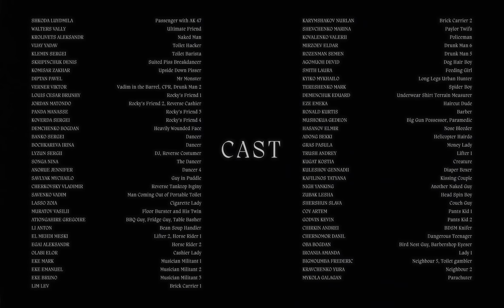A$AP Rocky - Tailor Swif (Official Video)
OFFICIAL VIDEO FOR ”TAILOR SWIF” BY A$AP ROCKY

Directed by Vania Heymann & Gal Muggia
Produced by Iconoclast
Executive Producer: Natan Schottenfels

Cinematography by Denys Lushchyk
VFX by Vania Heymann
Color and Titles by Tal Baltuch
Additional VFX by Tal Baltuch
Production Designer: Misha Levchenko
Wardrobe: Galina Sokolovska
Makeup and hair: Mart Elle
A$AP Rocky styling by Matthew Henson
Director Rep: Lark Creative

Production Service by Shelter films
CEO: Albert Zurashvili
Executive Producers: Gena Shevchenko, Marina Karmolit
Line Producer: Daria Zakharova
Production Assistant: Sasha Puz
Production Manager: Max Matveev
1AD: Masha Khalpak
2AD: Maksim Foscha
Props: Yulia Dubitskaya, Ksenia Panova, Eva Ukhina
Styling Assistant: Alexander Alexeichenko, Oksan Lyah
FX MUA: Julia Melnik
SFX Style: Sergey Zubenko
SFX: Vadim Lysak
Casting Director: Karin Melnychenko, Yulia Shattskova
Casting Assistant: Sergey Pulinets, Anastasia Rozishkurt, Khrystyna Solomko
Extras Coordinator: Sandra Chernobrovina
Gaffer: Rostislav Vasiliev
Sparks: Reukov Nikolai, Chekan Oleksii, Shust Denis, Lisovskiy Mihail
1AC: Ruslan Vitkovskiy
Focus Puller: Ilya Vartivanov
Playback: Sasha Sofin
Admins: Aleksandr Pogrebnyak, Yan Staleskiy, Rybiantsev Kyrylo, Ivan Shemelin
Location Manager: Sergey Bilak
Location Manager: Kateryna Zadoroz
Stunt Coordinator: Konstantin Chuzhitski
Car Stunt Coordinator: Kirill Kalandyrets
Animal Trainers: Marina Nemchenko, Artem Podlin, Maria Vaschenko
Chaperone: Viktoriia Talailo

Artist team AWGE:
Kamil Abbas, A$AP Lou, Hidji, Markus Hwang, Gabe Marquez , Lindsey Oh
Artist Security: Matt Bills, Ryan Wheeler